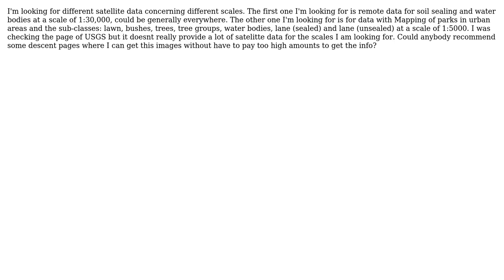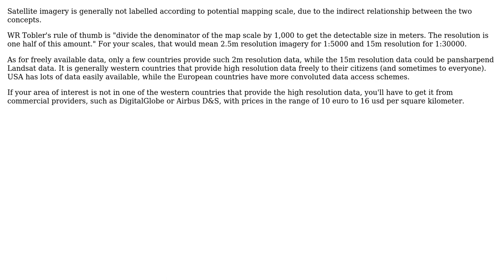GIS: Remote sensing data for different scales (2 Solutions!!)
GIS: Remote sensing data for different scales

With thanks & praise to God, and with thanks to the many people who have made this project possible! | Content (except music & images) licensed under CC BY-SA | Music | Images & others | With thanks to user Tangnar user PolyGeo user Mikkel Lydholm Rasmussen user Daniel and the Stack Exchange Network Trademarks are property of their respective owners. You are responsible for your own actions.